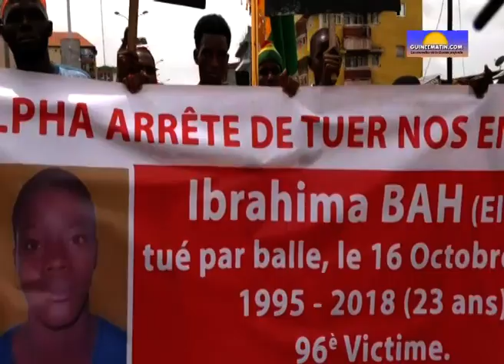Funérailles de feu Ibrahima Bah, la 96ème victime du régime Alpha Condé